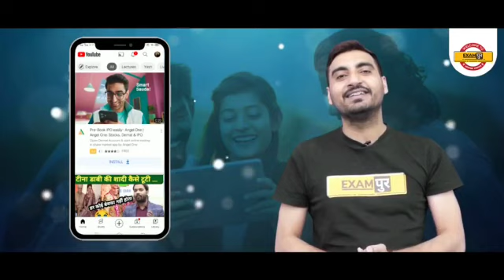UP SI व Consatble के सभी छात्र विशेष ध्यान दे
आ रहे है न आपलोग इंतजार है आपलोगो का अभी रिमाइंडर ऑन कर लीजिए आपलोग👏